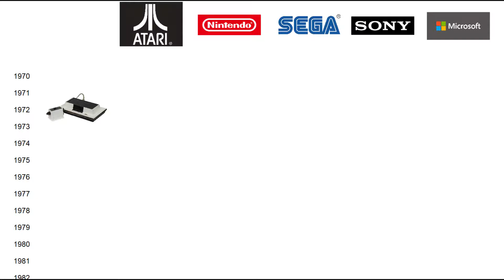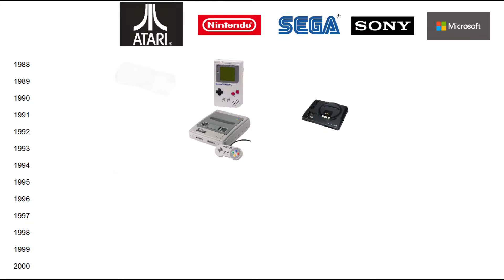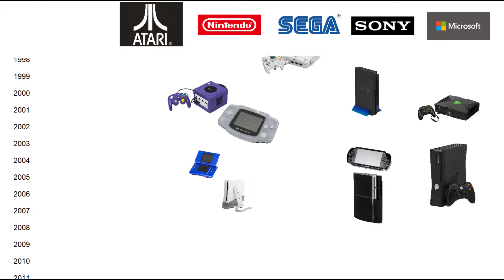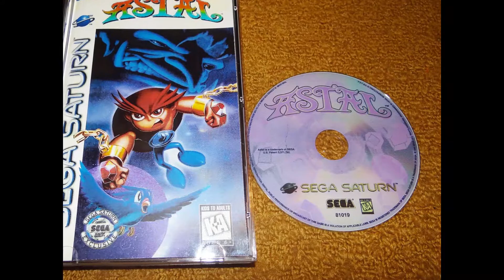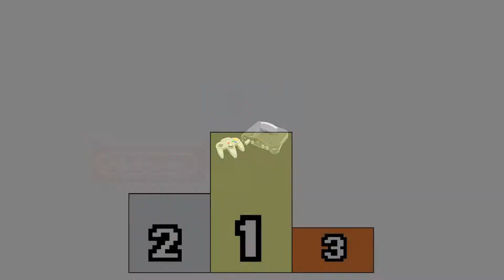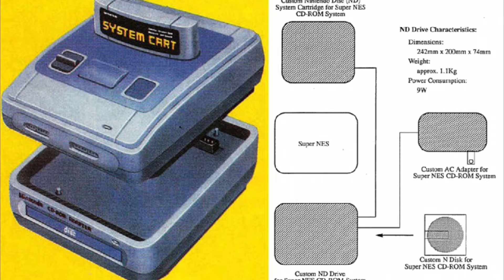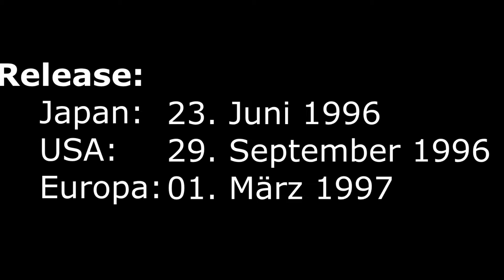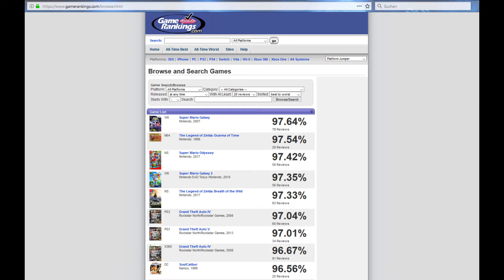Spiele der Kindheit 04/04: Kapitel 5 (Die fünfte Konsolen-Generation) + Outtakes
In einer vierteiligen Video-Reihe möchte ich auf eine von meinem Bruder Sparix gestellte Frage antworten:
"Was waren die Spiele eurer Kindheit?"
Statt nur meine Lieblingsspiele aus Kindertagen aufzuzählen habe ich in einem längeren Projekt mir nahezu alles von der Seele gesprochen, was mir durch auf seine Frage durch den Kopf ging.

Begleitet mich durch meine Kindheit und schwelgt mit mir in Nostalgie, während ich euch meine Gedanken zu vielen Videospielen meiner Kindheit zwischen 1989 und 1999 aufzähle.

An dieser Stelle danke ich Sparix für die Anregung durch seine interessante Frage!
Das Zusammenstellen meiner neusten Videoreihe hat zwar über zwei Monate gedauert, aber es hat eine Menge Spaß gemacht und ich glaube, es ist im Endeffekt recht okay geworden.

Meine Videoreihe ist wie folgt aufgebaut:

Video 1: Spiele der Kindheit - Einleitung + Kapitel 1 (Die Bernstein-Periode) + Kapitel 2 (Das GameBoy-Zeitalter)
Video 2: Spiele der Kindheit - Kapitel 3 (Die DOS-Epoche)
Video 3: Spiele der Kindheit - Kapitel 4 (Die Super Nintendo-Ära)
Video 4: Spiele der Kindheit - Kapitel 5 (Die fünfte Konsolen-Generation) + Ende + Outtakes